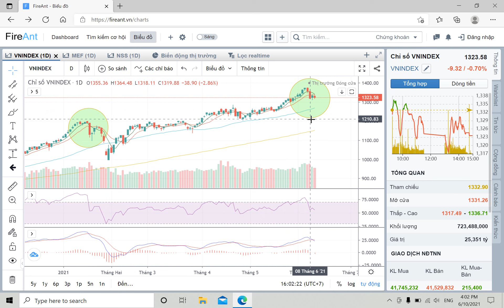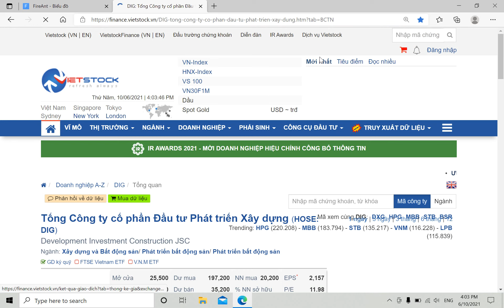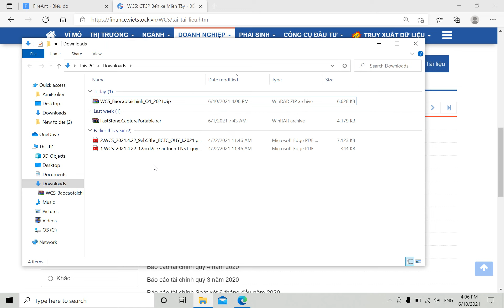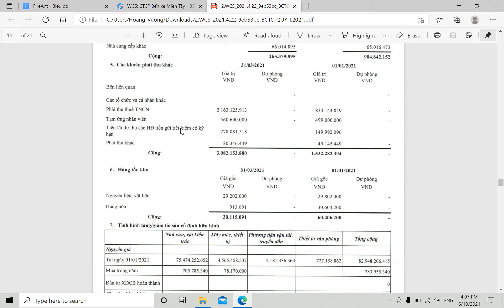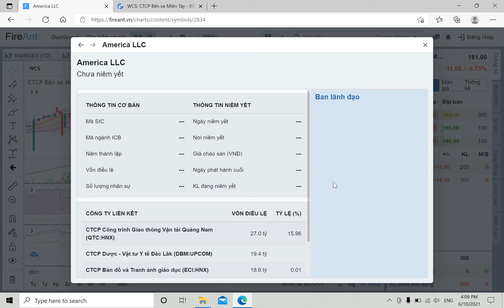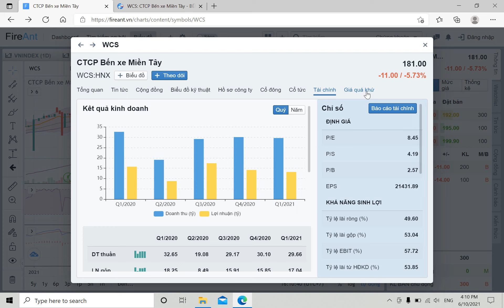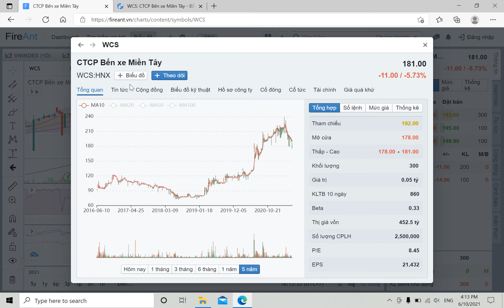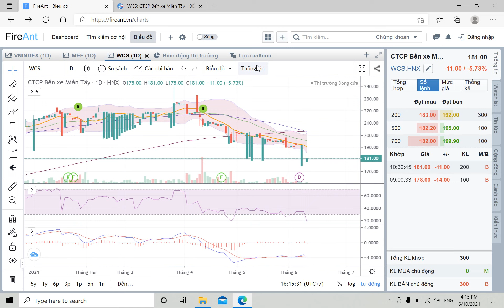Những cổ phiếu thoả mãn quy tắc 4M